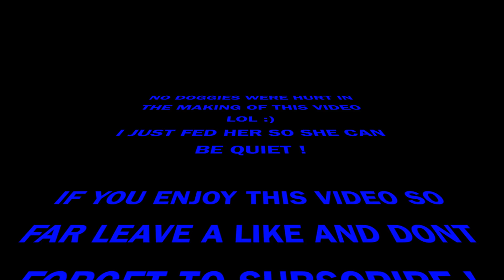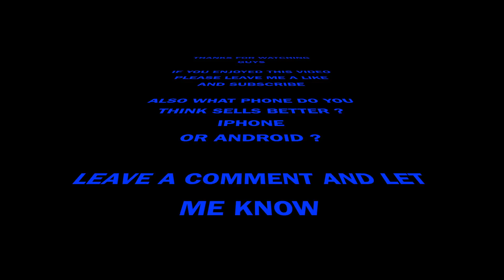How To Make $1000 A Day Selling android Phones (SAMSUNG LG)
want to learn how i grew my channel so quick -tube buddy has an amazing program that helped make my youtube journey so much easier check the link out below its free to sign up !

How I Made 1000$ A Day Selling Android Phones On Craigslist or Kijiji
How I make 1000$ a day selling androids

What's going on guys investing hustler here today I'm going to talk about How I make 1000$ a day selling android phones on kijiji or craigslist

I notice a lot of people getting upset or thinking people are getting taken advantage off. so I want to be clear that the way one of my connections gets his phones is 1000% legal. His business is registered and pays taxes. He targets rich families. He's Chinese so he targets rich Chinese families. Most these kids come to Canada and they already have the latest phone like iPhone X samsung s8+ note 8 s8 plus iPhone 8 etc. They are told if they want the free phone with the plan they can keep it and 90% of the time they don't want it. They are given a small discount if they decide not to keep the phone so it benefits both parties. I don't see nothing wrong with what he's doing. He's providing a service that people need and profiting from it. That's how business is, if that upsets you then this channel isn't for you.

I'm going to get into more detail as to
1. how much I bought my phones for and
2. how much I sold them how much I profited
3.What is my best selling android ?

So right here as you can see i have my wall of androids . First I had a wall of iPhones and now it's time to show love to my androids. I said this before I don't discriminate against no item . Some people love iPhones some love android. Me I'm in the middle betting on both teams.

how anyone in the world can make over 1000$ a day selling cellphones iphones androids